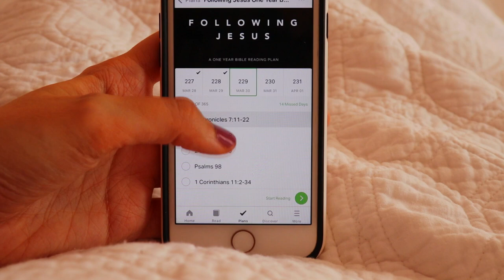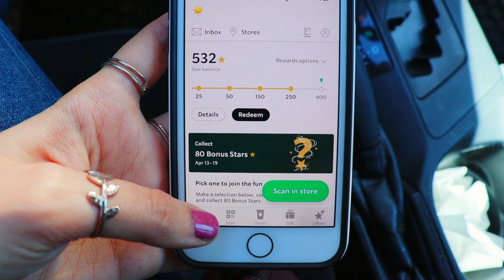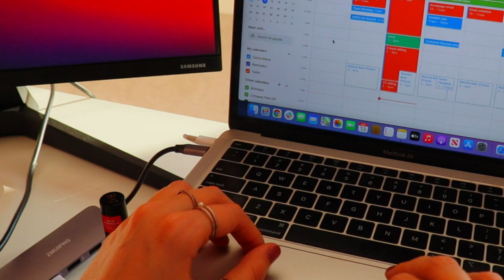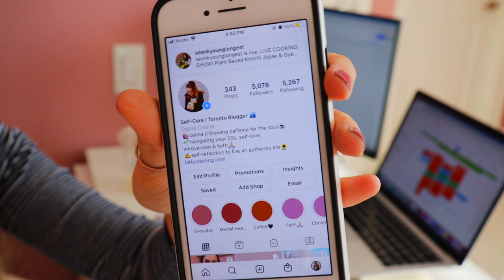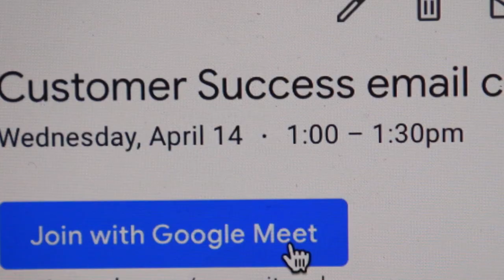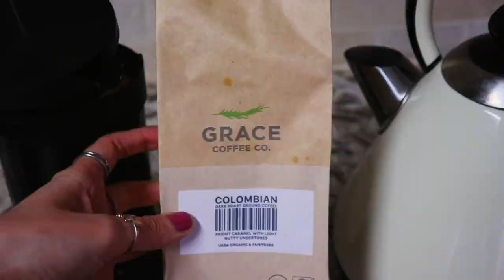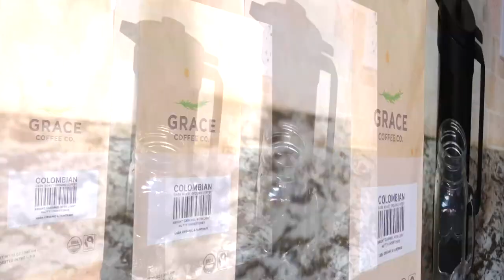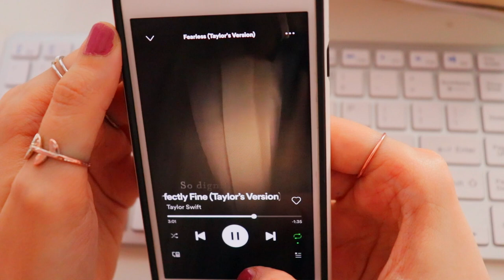Day in the Life Working a 9-5 Office Job // Productive Morning Routine Before Work *WFH edition*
Productive work morning routine *realistic* from home!

Items in video:
*American Eagle Jeans
*Milk frother
*Vanilla Syrup
French Press
Blue Light Glasses

❀I'm here, cheering you on! Yay, you can do this! (Anything).

ℂarina ❀☽♥